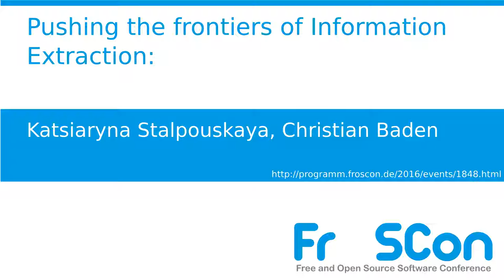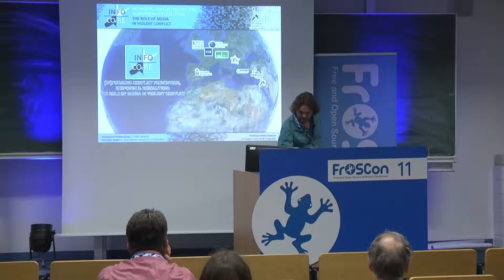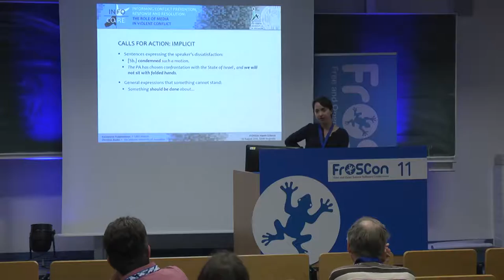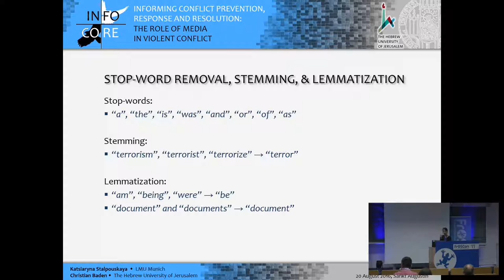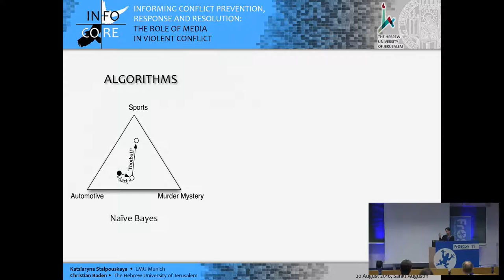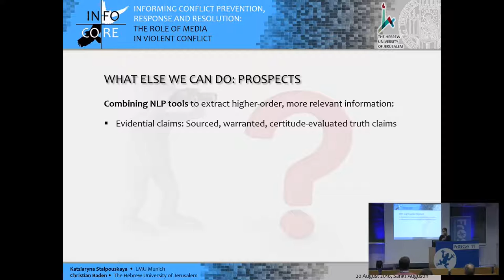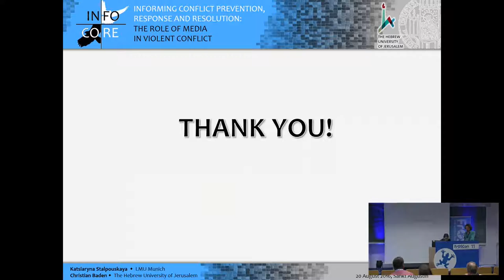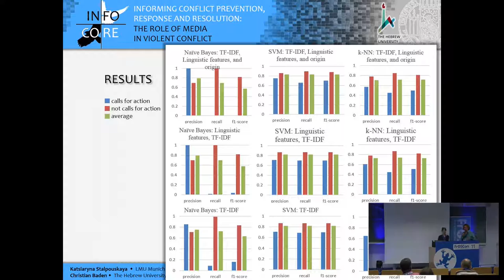Katsiaryna Stalpouskaya, Christian Baden: Pushing the frontiers of Information Extraction:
In many disciplines in the social sciences and humanities, research is increasingly dealing with large scale text corpora that require the use of advanced NLP tools to process them and extract information. However, to date, most existing algorithms focus on the topical organization (e.g., bag-of-words based LDA) and relatively simple grammatical (e.g., subjects and objects of the discussion, adverbials of place, time, etc.) and semantic structures (e.g., sentiment) of the text, while more complex meanings remain difficult to extract. This talk introduces the EU-funded research project INFOCORE’s strategy to algorithmically detecting calls for action, and discusses the involved challenges, available tools and further developments in the case of conflict discourse. At the same time, it sets out a more general approach to integrating existing algorithms to enable the detection of implicit, more complex semantic structures.
In the focus of INFOCORE’s research is the role media plays in violent conflicts and whether it can be used to predict phases of peace and violence. As escalation or de-escalation depends on coordinated social action, media texts calling for specific courses of action play a critical role in understanding the dynamics of violent conflict. To capture what agendas are presented in various kinds of media, we aim to extract calls for action from news coverage – patterns of semantic information that expresses dissatisfaction with the current state of affairs and calls, hopes, orders, etc. to change the status quo.
This information can be expressed in texts explicitly, using lexical (modal verbs) or grammatical (imperative sentences) markers. However, many calls for action are also formulated implicitly, when a piece of text can be interpreted as calling for action only after taking cotext and context into account. Identifying explicit calls for action is therefore not sufficient to detect what agendas are being formulated, but must be augmented with strategies capable of detecting meanings that are merely implied.
Furthermore, to be able to predict the development of the conflict, it is important to know what exactly is being called for. In this study, we distinguish between various kinds of calls for cooperative solutions, such as ceasefire, peace talks, humanitarian help, financial support, etc.; restrictive solutions, such as fighting, aggression, sanctions or prosecution; calls for not doing something; calls to change the current state of affairs with no certain actions specified. Thus our classification routine can be broken down into two steps: extracting calls for action in the first, and classifying them in accordance with the developed taxonomy in the second.
Considering the complexity of the identification and classification task, our strategy was to first survey existing tools and solutions, and integrate suitable packages into our own tools. The integration was done within the framework of the open source, python based content analysis platform AmCAT, and draws upon open source machine learning libraries (e.g., WEKA, scikit-learn) and various NLP tools (e.g., Stanford CoreNLP). Throughout the development process, we recurrently validated the classification results for various algorithms with different parameters (e.g., Naive Bayes, k-nearest neighbours, SVM). The classifiers with default settings turned out to produce sizeable amounts of misclassification, which were effectively removed by adding tailored features that represent grammar and lexical peculiarities of calls for action to the model, resulting into overall accuracy of 82.2% (however, improving only modestly over the baseline of tf-idf weighted n-grams so far). The analytic algorithm thus provides a platform to which additional features can be added, integrating further information from other existing tools to increase the model’s power for structuring and analyzing the considerable variance of natural discourse text.
The suggested approach, as well as our algorithm, can be easily transferred and adjusted for use in other domains, e.g., classifying emails and notes as tasks or requests, extracting recommendations and suggestions from user reviews, etc. In this vein, we discuss new venues for using open source software for research purposes and applying its results to solve concrete challenges in the industry.

Katsiaryna Stalpouskaya, Christian Baden